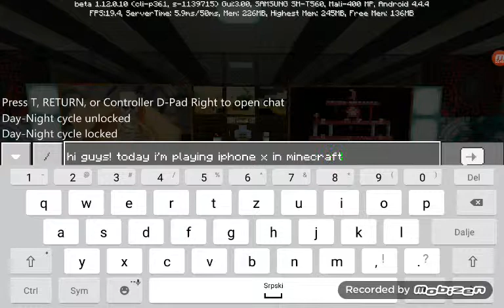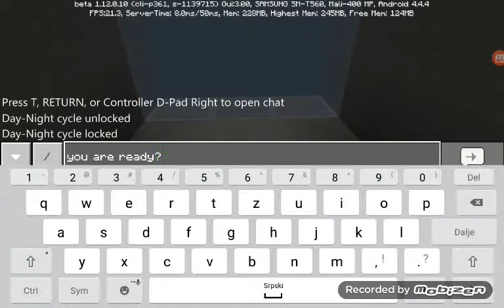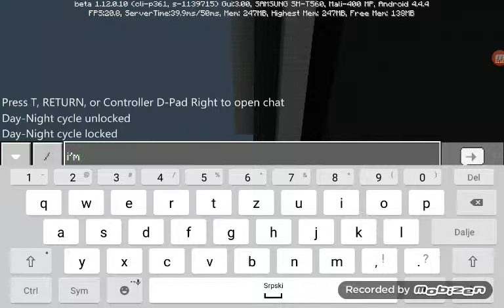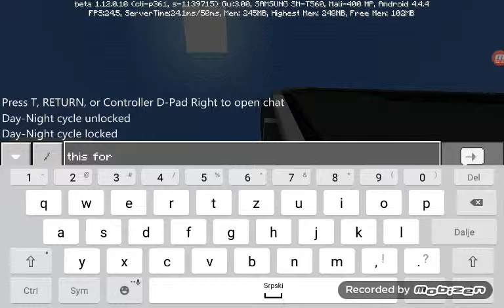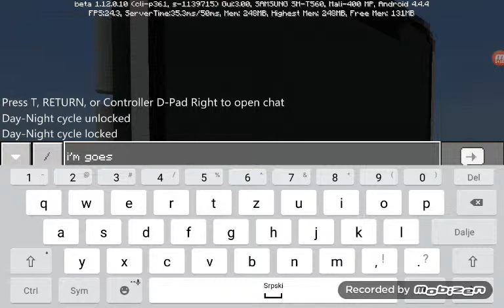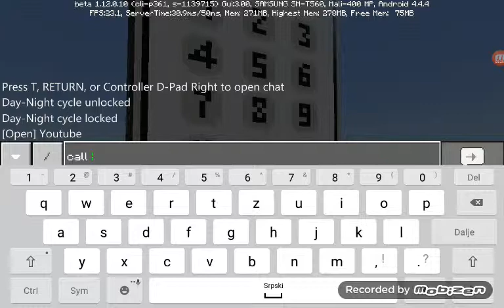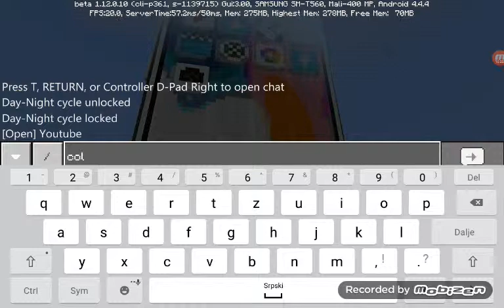BIG IPHONE X-VELIKI IPHONE X-LINK MAP IN DESCRIPTION!-LINK MAPE U DESKRIPCIJI!😁😁😁😁